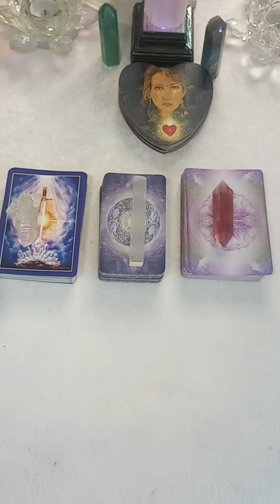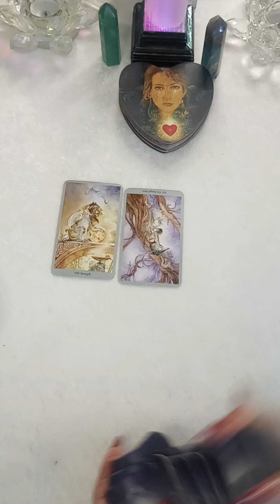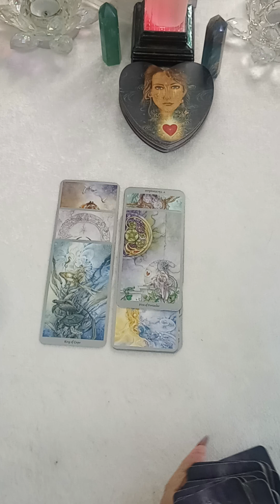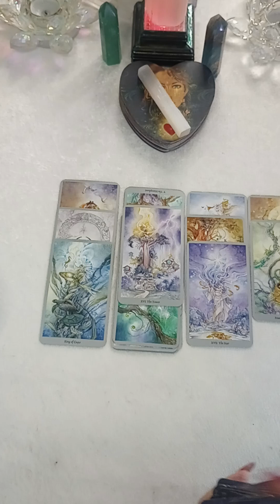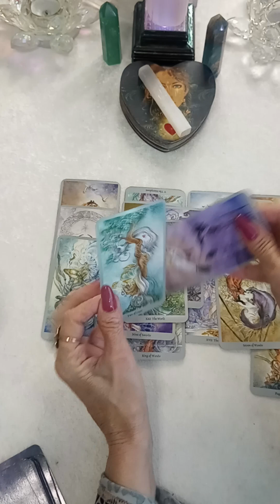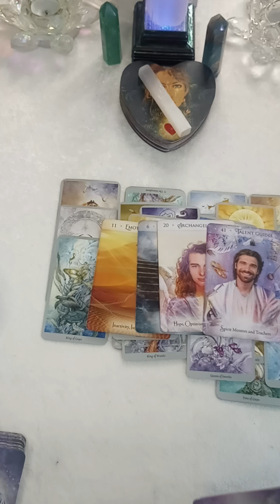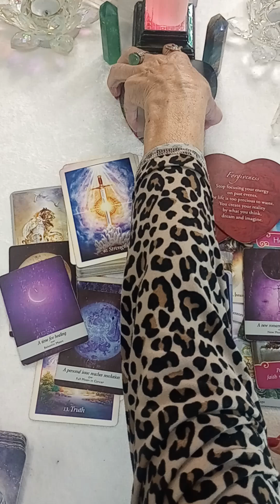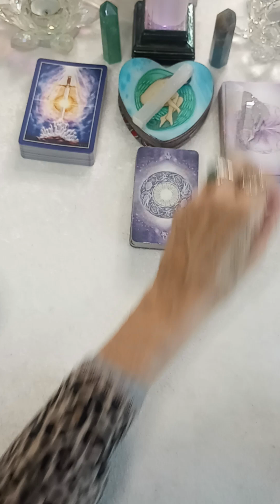🏺AQUARIUS ♒BONUS LOVE 💕aquarius tarot reading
Welcome  ♒
This is intuitive empathy, and there are some who truly identify.
May you be blessed and loved.

Become a (member) and get in on unique readings, 3 Free monthly Live 💘 reading giveaways, and special 🎁gifts as well.